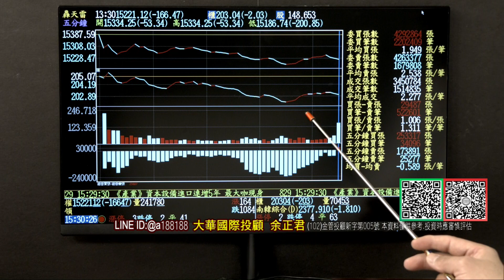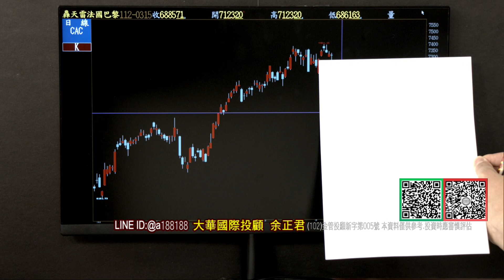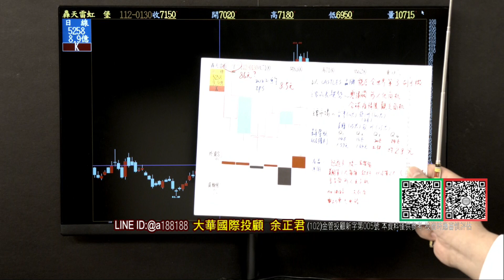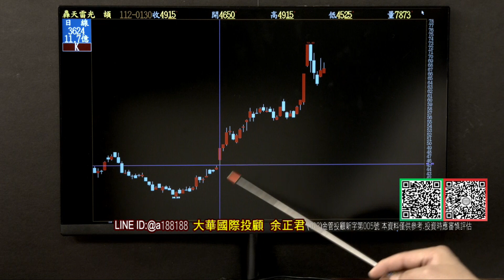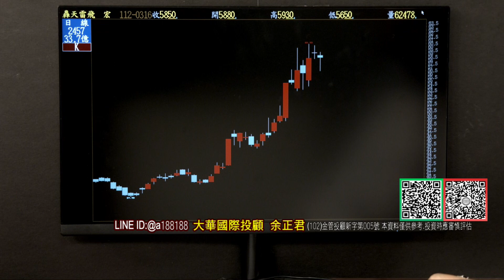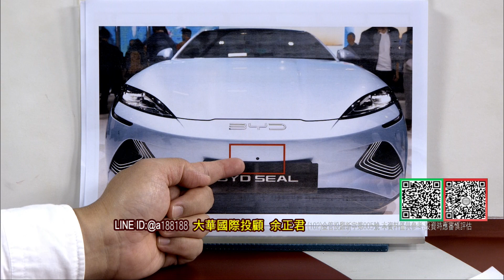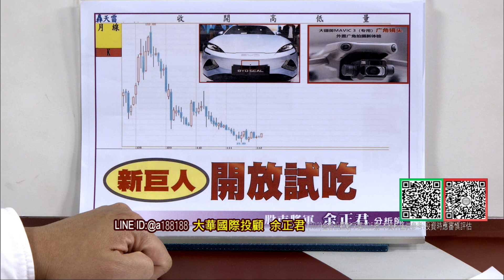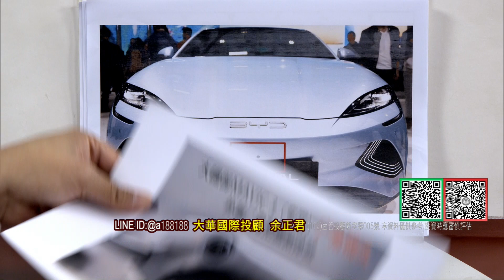20230316股市將軍